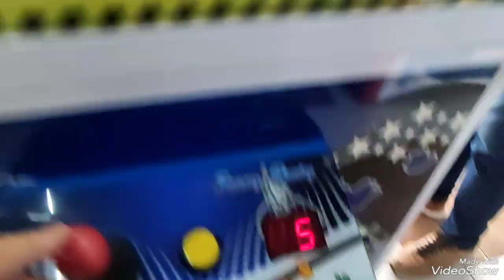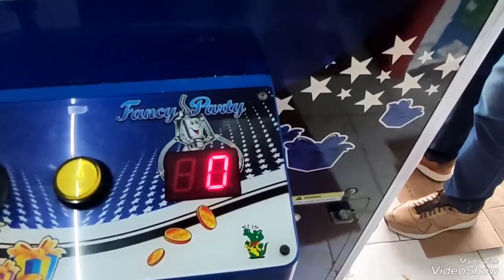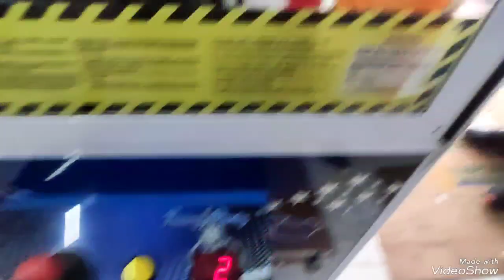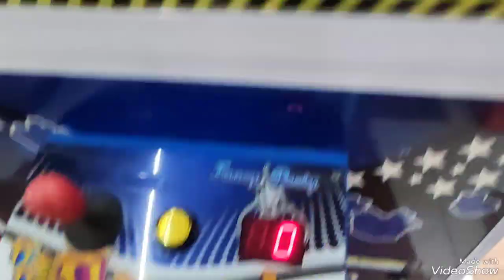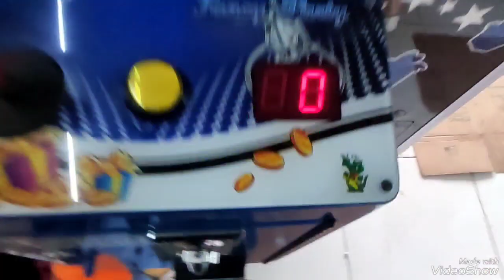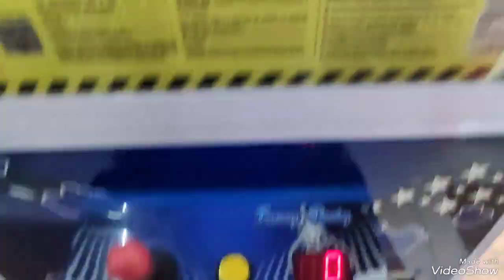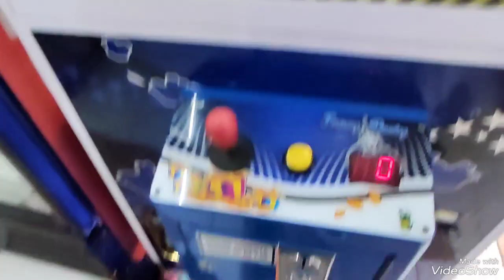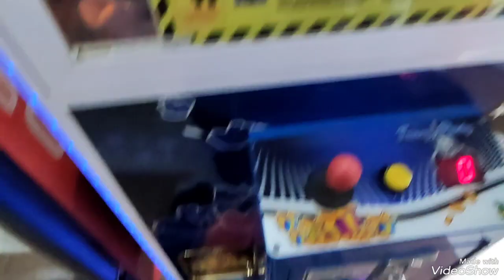Teimosia parte 2 ,será que conseguimos obter sucesso na saga do novo feitsy dragão verde brmachine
é galerinha ,rapadura é doce mais não é mole não kkk,e nós só faz locuragens nas sagas kkkk